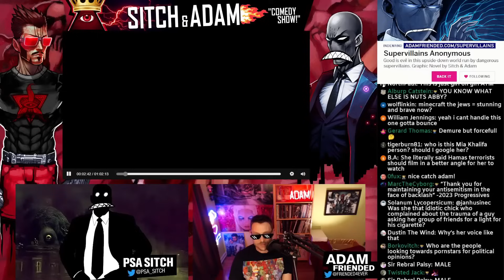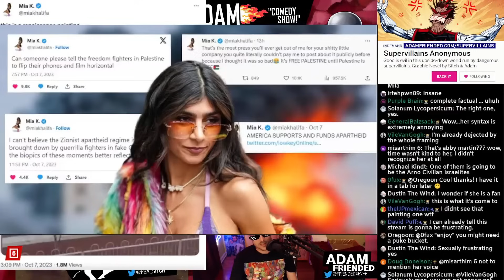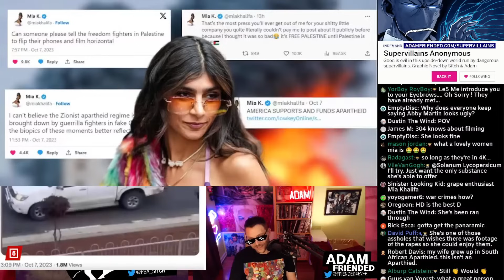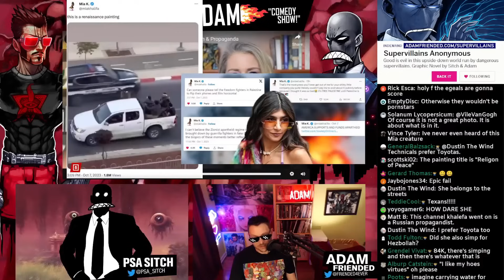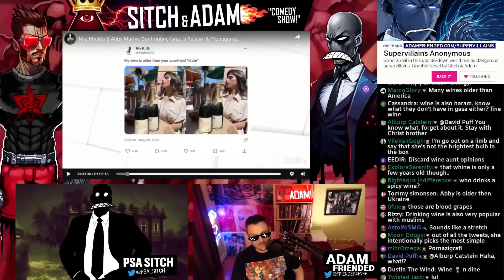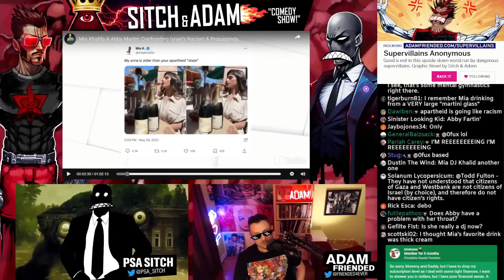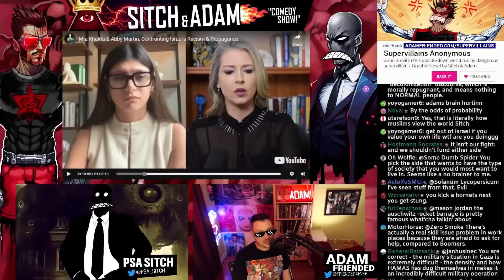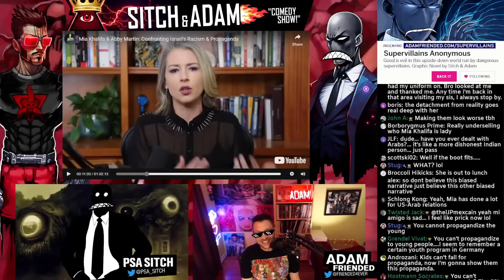INSANE Pornstar Supports Hamas | SUNDAY SHOW CLIP